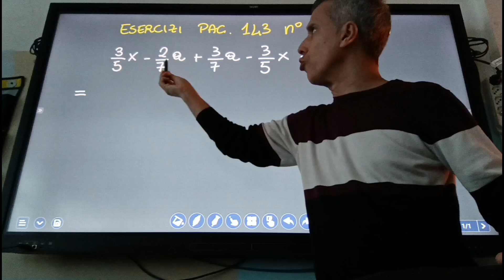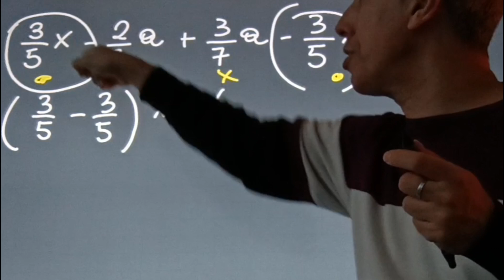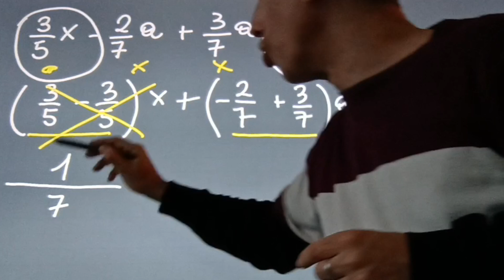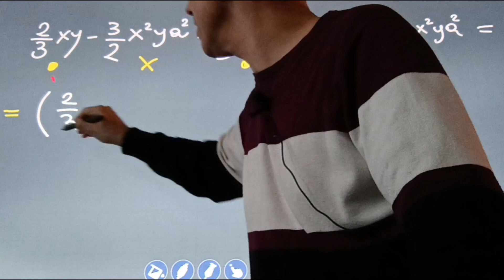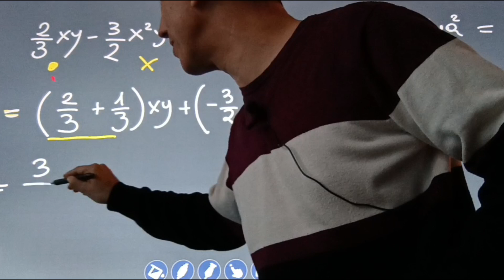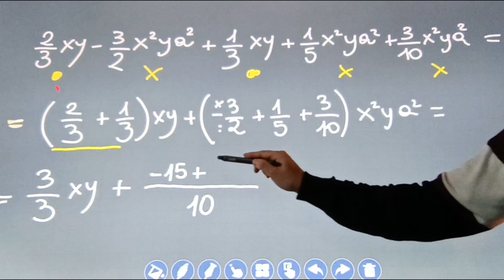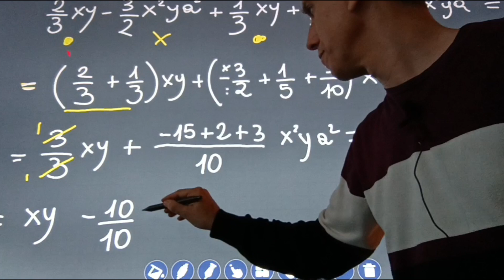Espressioni con i monomi (coefficienti frazionari)